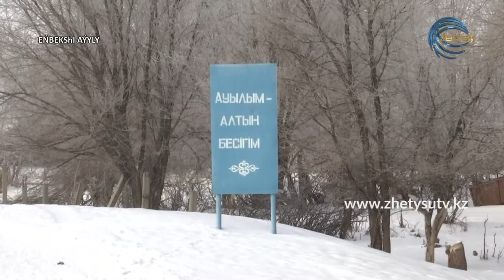АУЫЛДАҒЫ АҒАЙЫН - ЕҢБЕКШІ АУЫЛЫ (АЛАКӨЛ АУДАНЫ) 02.01.21